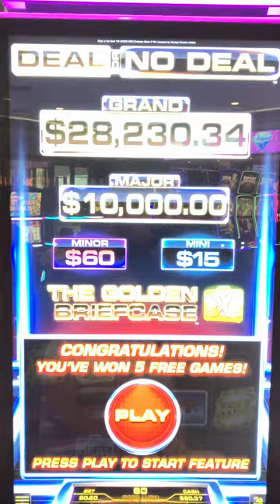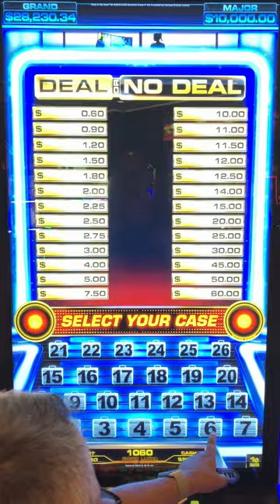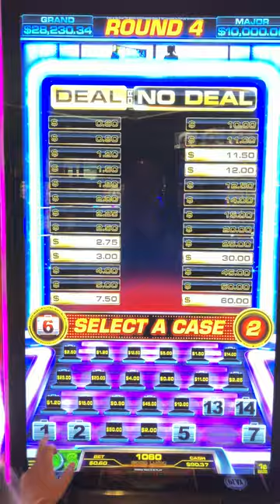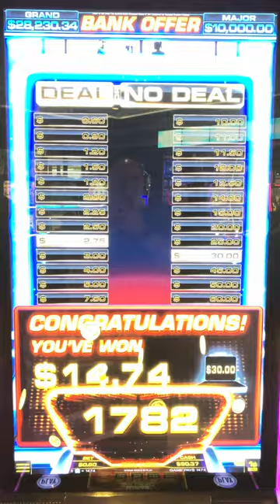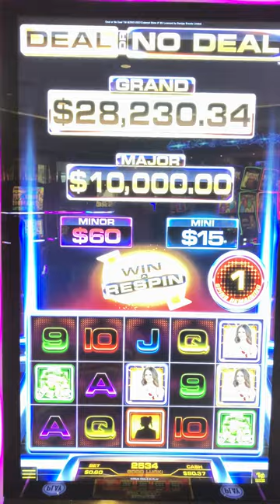Deal or No Deal Win a Free Spin Bonus at Agua Caliente Rancho Mirage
Deal or No Deal gave me a bonus and I won
42x win at a $0.60 bet.

And remember,
You can't win the lottery,
if you don't play.